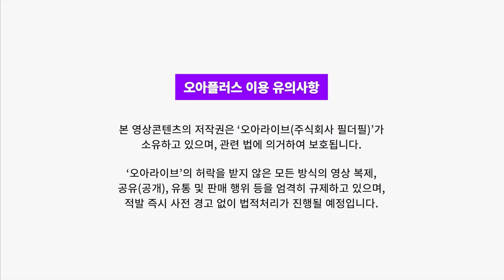전 세계에서 활동하는 미디어 작곡가가 되기까지 I 오아플러스 Antonio편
우리는 많은 사람들과 상호작용하며 살아가고, 일을 할 때도 예외는 없습니다.
예술, 음악 또한 마찬가지입니다. 전문가와 비전문가 사이에서 끊임없이 조율하며 작업을 진행합니다. 14년 동안 글로벌한 작업 환경을 구축하고 수많은 사람들과 일해 온 Antonio는 미디어 작곡가로 자리매김할 수 있었던 그의 스토리를 펼쳐냅니다. 놀랍게도 그는 클래식 음악을 전공했습니다.

클래식 음악에서 미디어 음악까지 성공적으로 장르를 확장하게 된 노하우와 조언도 놓치지 마세요!